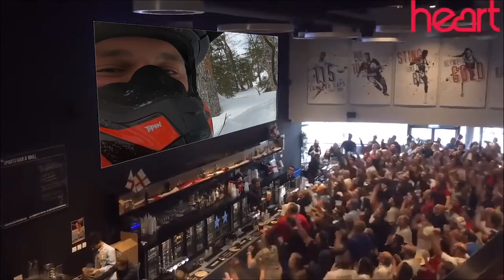Skidoo up a tree?! | RT POWERSPORTS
——— SOCIAL MEDIA ———